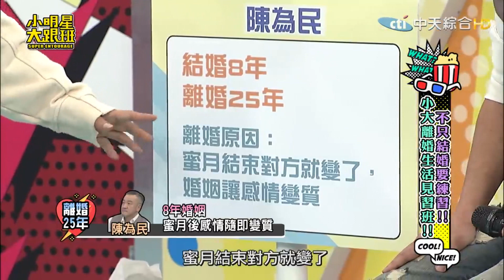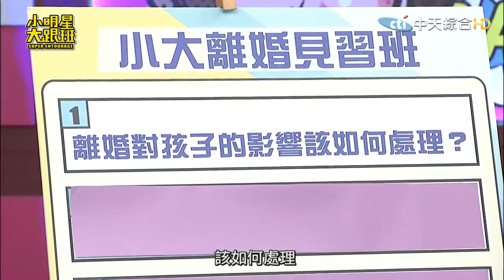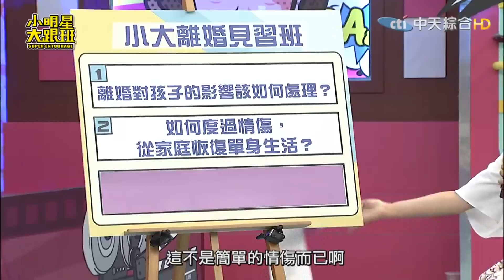【婚姻系列】當婚姻走到盡頭 你還有重新再愛的勇氣嗎？